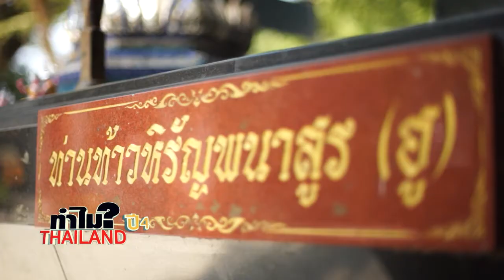ทำไมไทยแลนด์ EP163 พระราชวังพญาไท B3